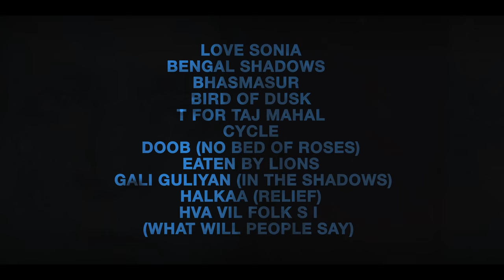London Indian Film Festival 2018 moving Images Trailer 4K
London Indian Film Festival 2018 Trailer

The Bagri Foundation London Indian Film Festival will open with the world premiere of “Life of Pi” producer David Womark’s “Love, Sonia” on June 21 at Empire Leicester Square.

The U.S.-Indian production stars Mrunal Thakur, Richa Chadda, Demi Moore, Freida Pinto, Mark Duplass, Manoj Bajpayee, Rajkummar Rao, Anupam Kher and Adil Hussain. Director Tabrez Noorani will attend the opening with some of the talent. The film revolves around two sisters forced into prostitution in Mumbai.

The ninth edition of the fest closes June 29 at BFI Southbank with the U.K. premiere of “Venus,” helmed by Aisha Marjara. It is the story of transgender person who discovers about the existence of a son. The central gala is “T for Taj,” about a roadside vendor on the road to the Taj Mahal who gets tourists to teach the illiterate local kids in exchange for free food. Kireet Khurana directs and Aki Faulkner stars.

The fest is broken into thematic strands covering female filmmakers, father-son relationships and famine, among others.  The annual Satyajit Ray Competition, presented in association with the Bagri Foundation, presents a £1,000 prize ($1,395) and offers a platform for emerging filmmakers. Six, shortlisted entries will be screened. The  Pure Heaven Icon Award and its Outstanding Achievement Award, supported by Sun Mark, will also be presented.

“This cutting edge festival showcases indie cinema that entertains but shows the more realistic and sometimes the raw side of South Asian culture but, at the same time, there are always stories of comedy, hope and the inexhaustible energy of over 1.3 Billion South Asian lives from the Indian subcontinent,”  said festival director Cary Rajinder Sawhney.

THU 21 JUNE
Opening Night
LOVE SONIA
18:15 | CINEWORLD LEICESTER SQUARE
  FRI 22 JUNE
GALI GULIYAN
(IN THE SHADOWS)
18:00 | BFI SOUTHBANK
MEHSAMPUR
18:15 | PICTUREHOUSE CENTRAL
BENGAL SHADOWS
18:30 | LONDON SCHOOL OF ECONOMICS
HALKAA
(RELIEF)
20:00 | CINEWORLD WEMBLEY
THE ASHRAM
20:30 | CINEWORLD LEICESTER SQ
  SAT 23 JUNE
SRIDEVI TRIBUTE.
MR INDIA
14:00 | GENESIS CINEMA
CYCLE
16:30 | WATERMANS
T FOR TAJ MAHAL
18:00 | CINEWORLD LEICESTER SQUARE
BHASMASUR
18:30 | CINEWORLD WEMBLEY
THE SONG OF SCORPIONS
18:30 | PICTUREHOUSE CENTRAL
LOVE SONIA
20:15 | BFI SOUTHBANK
MEHSAMPUR
20:30 | CINEWORLD WEMBLEY
  SUN 24 JUNE
BIRD OF DUSK
15:00 | BFI SOUTHBANK
15:00 | CROUCH END PICTUREHOUSE
KHO KI PA LU
(UP DOWN & SIDEWAYS)
16:00 | BARBICAN
BHASMASUR
16:00 | CINEWORLD WEMBLEY
HALKAA
(RELIEF)
16:30 | CINEWORLD LEICESTER SQUARE
16:30 | WATERMANS
UMA
18:30 | CINEWORLD LEICESTER SQUARE
GALI GULIYAN
(IN THE SHADOWS)
18:00 | BARBICAN
DOOB
(NO BED OF ROSES)
18:30 | GENESIS CINEMA
CYCLE
18:30 | CINEWORLD WEMBLEY
TEEN AUR AADHA
(THREE AND A HALF)
20:00 | BFI SOUTHBANK
  MON 25 JUNE
MY SON IS GAY
18:30 | SOAS
BENGAL SHADOWS
18:45 | GENESIS CINEMA
EATEN BY LIONS
18:45 | STRATFORD PICTUREHOUSE
TEEN AUR AADHA
20:50 | GENESIS CINEMA
TUES 26 JUNE
UMA
18:30 | CINEWORLD LEICESTER SQUARE
VILLAGE ROCKSTARS
18:30 | STRATFORD PICTUREHOUSE
BIRD OF DUSK
20:00 | WATERMANS
HVA VIL FOLK SI
(WHAT WILL PEOPLE SAY)
20:30 | BARBICAN
WED 27 JUNE
VILLAGE ROCKSTARS
18:20 | BFI SOUTHBANK
18:30 | PICTUREHOUSE CENTRAL
SATYAJIT RAY SHORT FILM AWARD
18:45 | SOAS
(UP DOWN & SIDEWAYS)
20:00 | WATERMANS
EATEN BY LIONS
20:00 | CINEWORLD LEICESTER SQUARE
THE ASHRAM
20:30 | CROUCH END PICTUREHOUSE
  FRI 29 JUNE
Closing Night
VENUS
18:15 | BFI SOUTHBANK